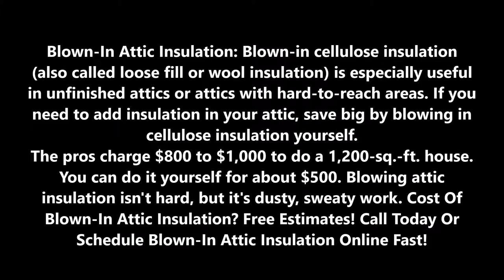Blown-In Attic Insulation In Lincoln Ne | Lincoln Handyman Services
Blown-In Attic Insulation Lincoln Ne | Lincoln Handyman Services

Blown-In Attic Insulation: Blown-in cellulose insulation (also called loose fill or wool insulation) is especially useful in unfinished attics or attics with hard-to-reach areas. If you need to add insulation in your attic, save big by blowing in cellulose insulation yourself. The pros charge $800 to $1,000 to do a 1,200-sq.-ft. house. You can do it yourself for about $500. Blowing attic insulation isn't hard, but it's dusty, sweaty work. Cost Of Blown-In Attic Insulation? Free Estimates! Call Today Or Schedule Blown-In Attic Insulation Online Fast!

BLOWN-IN ATTIC INSULATION

Lincoln Blown-In Attic Insulation Company

Blown-in cellulose insulation (also called loose fill or wool insulation) is useful in unfinished attics or attics with hard-to-reach areas. Without adequate insulation, summer heat generated there transfers into the living space of the home and increases the demand on the air conditioning system. During the winter, inadequate insulation causes heat loss and overworks the heating system.  Properly insulating your attic reduces the rate of heat transfer and stretches your energy dollars.

TOOLS & MATERIALS
 • Work gloves
 • Goggles
 • Dust mask
 • Tape measure
 • Flashlight
 • Insulation blowing machine
 • Cellulose insulation
 • Polyethylene
 • Plywood or boards for temporary flooring

A useful guide for installing the proper amount of blow-in insulation is to mentally divide the space into four equal parts. Then you can figure how many bags should go into each quarter of the space. For example, if you have 24 bags of insulation, you would blow six bags into each of the quadrants.
STEP 1
Determine the R-value required in your area by using the chart below or contacting your local contractor or building inspector.
 Zone  Roofs  Walls  Floors
 1  R49  R28  R25
 2  R49  R22  R25
 3  R49  R18  R25
 4  R49  R18  R25
 5  R49  R18  R25
 6  R49  R18  R25
STEP 2
Use our blown-in cellulose calculator to determine how many pounds of insulation you need. The calculator also tells you how deep the insulation should be to obtain your R-value.
STEP 3
Determine how many rafter vent / baffles you need (use one for each soffit vent).
STEP 4
Plan to install the insulation in the early morning hours before the attic heats up.
STEP 5
Use plywood to make a temporary walkway by resting a sheet across the ceiling joists.
STEP 6
Install the rafter vents adjacent to the soffit vents. The rafter vents prevent insulation from blocking airflow from the soffit vents.
STEP 7
Lay the polyethylene vapor barrier between the rafters, and staple it in place. Ensure that the barrier is at least 3 inches away from recessed lights, chimneys, flues, or other heat-producing devices.
STEP 8